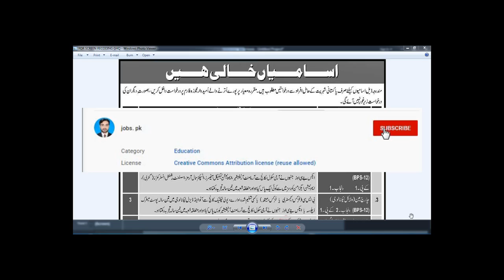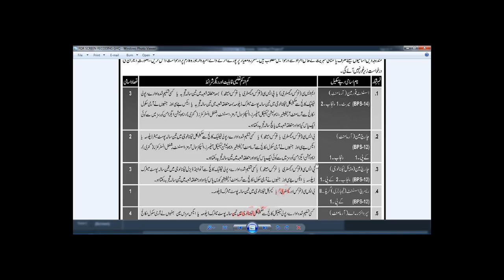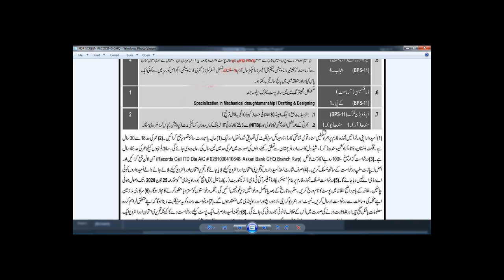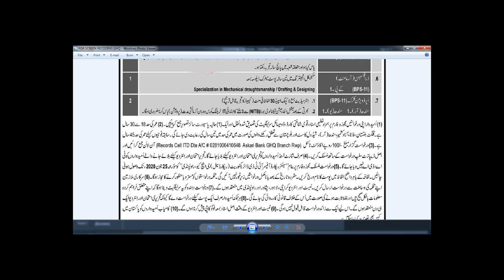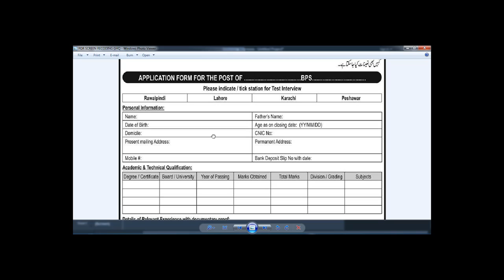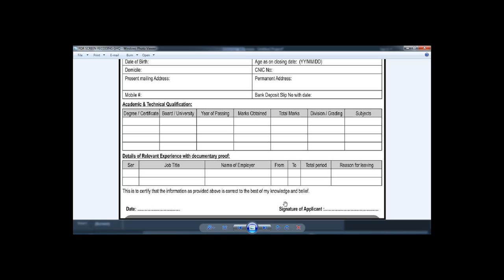Pakistan Army Headquarters GHQ Rawalpindi Jobs 2020 | Pak Army Civilian Jobs 2020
1 Jobs Location Pakistan
2 Published Date 31 May 2020 Sunday
3 Last Date to Apply 25 June 2020 Thursday
4 Newspaper Name Express
The Pakistan Army GHQ Rawalpindi Jobs 2020 for Assistant Foreman, Chargeman, Supervisors, Research Assistant, Draftsman & Upper Division Clerk Latest published in Express Newspaper on 31 May 2020 & Last Date to Apply is 25 Jun 202003 Assistant Foreman Ornament BPS-14
02 Chargeman (Ornament) BPS-12
03 Chargeman (Vehicle Technology) BPS-12
01 Research Assistant (Laboratory) BPS-12
04 Supervisor - A (Ornament) BPS-12
01 Draftsman (Ornament) BPS-11
02 Upper Division Clerk BPS-11
# Jobs. pk